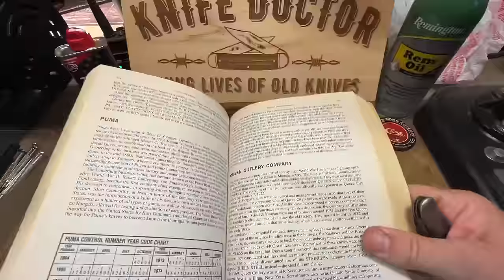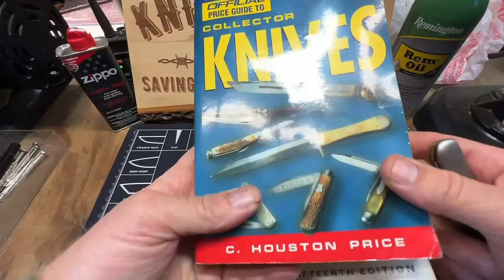Restoring a Stellar Queen Barlow with Bone Handles and a Cosmic Snap!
In this captivating video, witness the magnificent revival of a Vintage Queen Barlow. Crafted between 1932 and 1955, this extraordinary piece features exquisite bone handles and a Snap that is truly out of this world.

Get ready to be mesmerized as our skilled craftsmen painstakingly restore this remarkable timepiece, bringing it back to its former glory. With every intricate detail lovingly attended to, this iconic Queen Barlow undergoes a transformation that will leave you awe-inspired.

From the delicate precision work to the artful reconditioning of its bone handles, our experts showcase their unrivaled expertise in breathing life back into classic treasures. With every stroke of their skilled hands, watch as this Vintage Queen Barlow regains its inherent royal beauty.

Prepare to be enchanted as we delve into the captivating journey of preserving history. Immerse yourself in the artistry and attention to detail that goes into restoring vintage masterpieces. Witness the resurrection of this stellar Queen Barlow, as it continues to inspire awe and admiration for generations to come.

Join us on this cosmic voyage as we revive a Queen Barlow boasting bone handles and an unrivaled snap! Like nothing you've ever seen before, this extraordinary piece of history is turning heads once again.

Discover the magic of restoration and witness heritage coming back to life. Don't miss the grand finale of this remarkable journey!